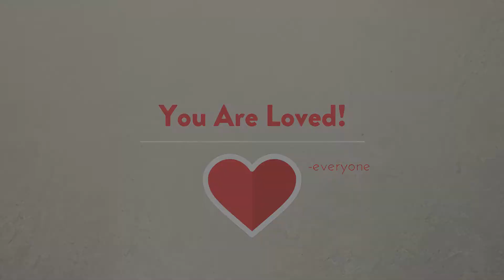Tribute for Skip & Holly Hardie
Anniversary Tribute for Skip & Holly Hardie